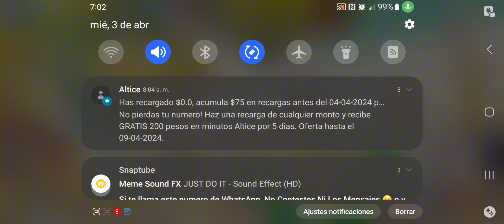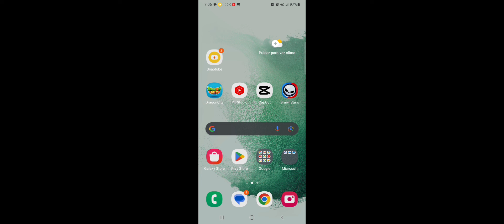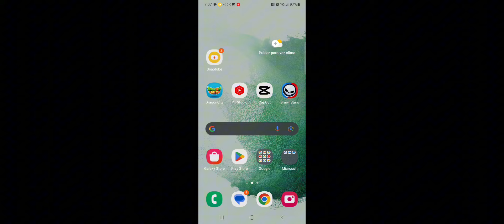¿QUE ES EL WIFI OF? ¿COMO HACERLO? DRAGON CITY